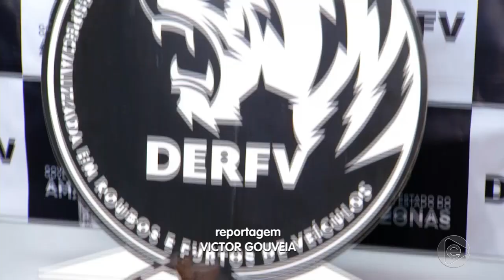Polícia incinera cinco toneladas de drogas apreendidas nos rios do Amazonas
02º BLOCO JORNAL 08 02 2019 - Polícia incinera cinco toneladas de drogas apreendidas nos rios do Amazonas